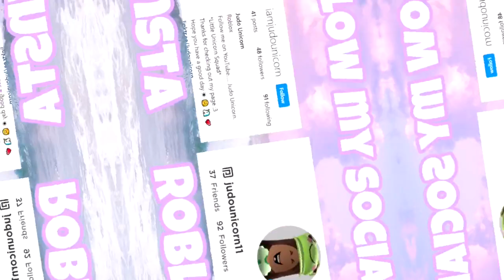What People Offer For a Frost Dragon! + Giveaway! Roblox Adopt Me! 2021 || Judo Unicorn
|🌊| 𝙃𝙚𝙡𝙡𝙤 𝙩𝙝𝙚𝙧𝙚 𝙬𝙚𝙡𝙘𝙤𝙢𝙚 𝙩𝙤 𝙢𝙮 𝘿𝙚𝙨𝙘𝙧𝙞𝙥𝙩𝙞𝙤𝙣!|🎀|

In this video I am looking to see what people will offer for a frost dragon. This is a really good chance to see what you can get if you have this offer for trade. There were some good offers and some not so good. Some fair, some wins, and some loses. Watch the video through and you decide which offer you would accept. Hope you guys are having a good day.

|🌊|~𝙅𝙪𝙙𝙤 𝙐𝙣𝙞𝙘𝙤𝙧𝙣 💖🦄  𝙖𝙠𝙖 𝙇𝙞𝙡𝙮🌸

𝙁𝙤𝙡𝙡𝙤𝙬 𝙢𝙚 𝙤𝙣 𝙧𝙤𝙗𝙡𝙤𝙭 𝙪𝙨𝙚𝙧: 𝙟𝙪𝙙𝙤𝙪𝙣𝙞𝙘𝙤𝙧𝙣11

|🎀| 𝙅𝙤𝙞𝙣 𝙈𝙮 𝙍𝙤𝙗𝙡𝙤𝙭 𝙂𝙧𝙤𝙪𝙥: *𝙇𝙞𝙩𝙩𝙡𝙚 𝙐𝙣𝙞𝙘𝙤𝙧𝙣 𝙎𝙦𝙪𝙖𝙙* |🌊|

🌊🎀 "𝗕𝗲 𝘀𝘂𝗿𝗲 𝘆𝗼𝘂 𝘀𝗺𝗶𝗹𝗲 𝘁𝗼𝗱𝗮𝘆 𝗶𝘁 𝗹𝗼𝗼𝗸𝘀 𝗴𝗿𝗲𝗮𝘁 𝗼𝗻 𝘆𝗼𝘂!"🌊🎀